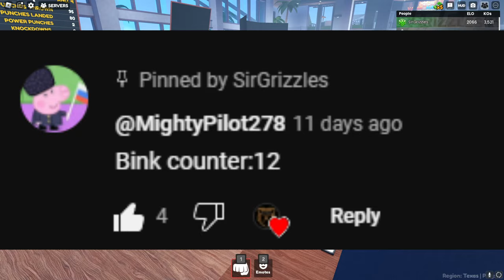I CHECKED OUT ALL THE NEW ANIMATIONS IN BOXING BETA...